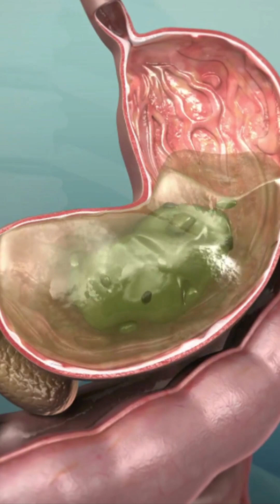Gember vs. maagzweer - en kankerverwekkende bacterie l Ginger vs. ulcer and cancer-causing bacterium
Helicobacter pylori is een veelvoorkomende infectie: naar schatting heeft meer dan de helft van de wereldbevolking deze bacterie in hun maag.
De meeste mensen merken er echter niets van, omdat ze geen symptomen hebben. Maar soms kan de bacterie actief worden en klachten veroorzaken.

Helicobacter pylori is een risicofactor voor maagkanker en andere maagaandoeningen

In een recente studie uit 2023 werd gember onderzocht vanwege zijn potentieel tegen de Helicobacter pylori bacterie.

Helicobacter pylori is a common infection: it is estimated that more than half of the world's population has this bacteria in their stomachs.
owever, most people don't notice it because they have no complaints. But sometimes the bacteria can become active and cause complaints.

Helicobacter pylori is a risk factor for gastric cancer and other stomach diseases

In a recent 2023 study, ginger was examined for its potential against the Helicobacter pylori bacteria.